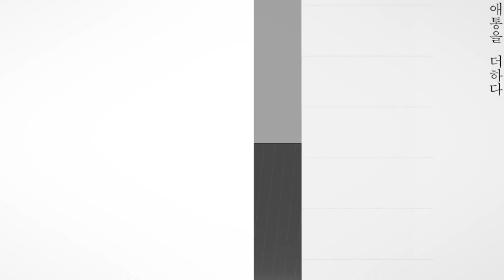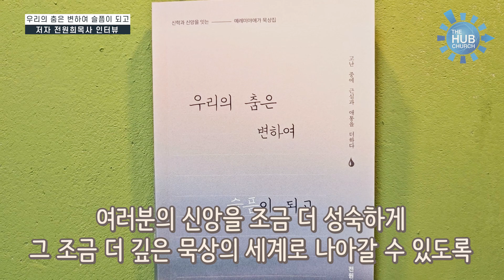"우리의 춤은 변하여 슬픔이 되고"_저자 전원희목사 인터뷰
"우리의 춤은 변하여 슬픔이 되고"
저자 전원희목사 인터뷰